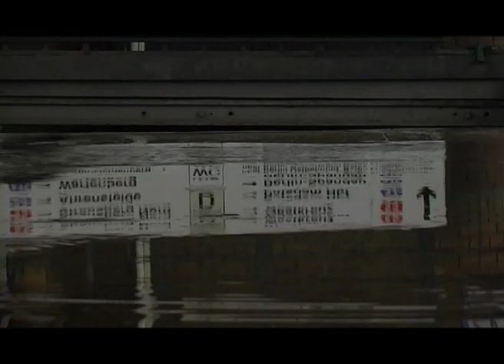Bahnhof Ostkreuz :: Trailer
TRAILER Bahnhof Ostkreuz
Regen tropft durch die Bahnhofsdächer aus Teerpappe und rinnt die ausgelatschten Treppen hinunter. Der Bahnsteig mit seinen alten gusseisernen Säulen steht unter Wasser und doch schiebt die Bahnhofsaufsicht in stoischer Ruhe mit einem Besen seit jeher das Wasser die Bahnsteigkante hinunter. Und Klofrau Erna ist froh, dass ihr Blumenbeet und die Bäume auf ihrem Bahnsteig endlich Wasser bekommen.
Geliebt und gehasst von seinen Fahrgästen ist der Berliner Bahnhof Ostkreuz ein Dauer-Provisorium, eine zusammengeflickte Zumutung, ein Durcheinander mit karger Eleganz. Ohne einen einzigen Aufzug und mit Technik der 20er Jahre erinnert er eher an ein Museumsbahnhof als an den verkehrsreichsten S-Bahn-Knotenpunkt Deutschlands. Die zehnjährige Umbausphase zu einem Großbahnhof wird wohl für das 130 Jahre alte Ostkreuz eine geradezu überstürzt ablaufende Verwandlung.

Der Film deutet den Verlust von Atmosphäre, Eigenart und sozialen Beziehungen des Bahnhofs an. Eine Gratwanderung zwischen notwendiger Veränderung und Bewahrung von gewachsenen Strukturen.
Ein Versuch diesem maroden und doch so charmantem Bahnhof Ostkreuz mit poetischen Bildern ein Denkmal zu setzen.